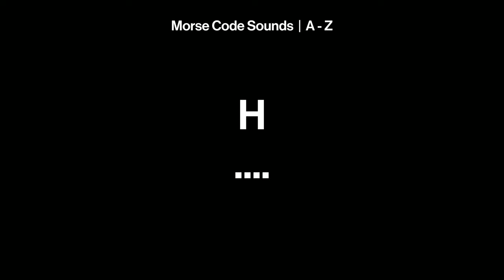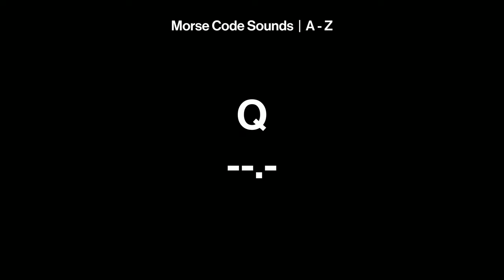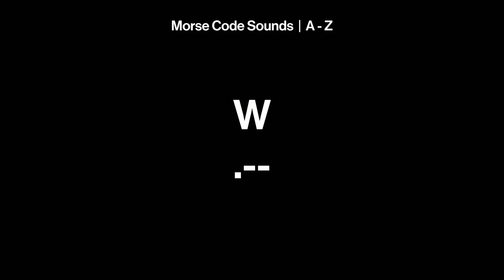Morse Code Sounds/Translator | A - Z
What is morse code?
Morse code is a method used in telecommunication to encode text characters as standardized sequences of two different signal durations, called dots and dashes, or dits and dahs. Morse code is named after Samuel Morse, one of the inventors of the telegraph.

Try it!